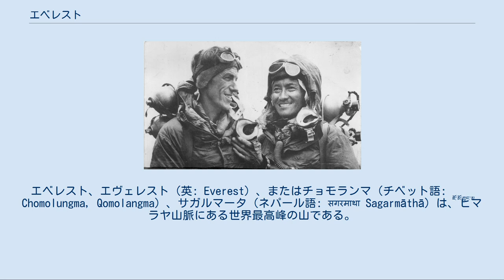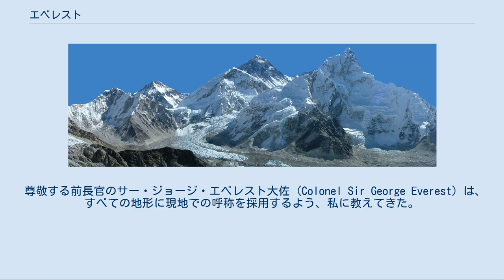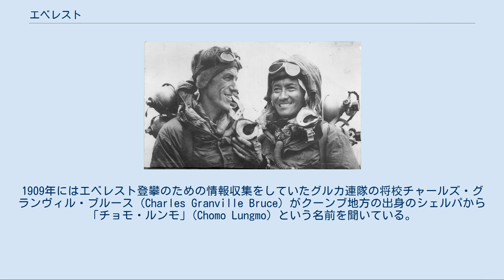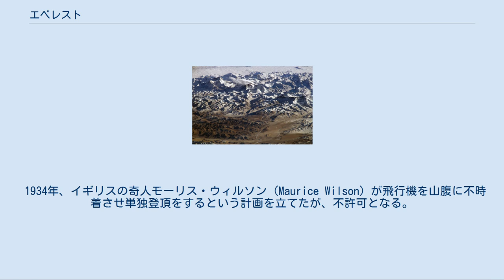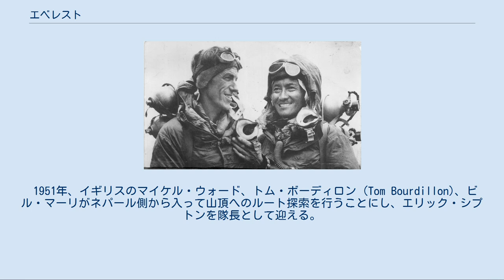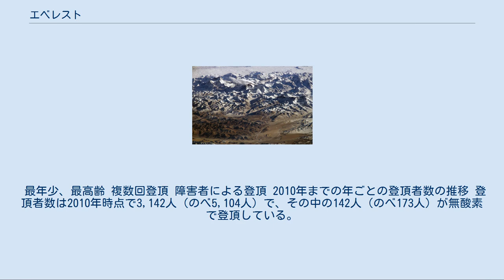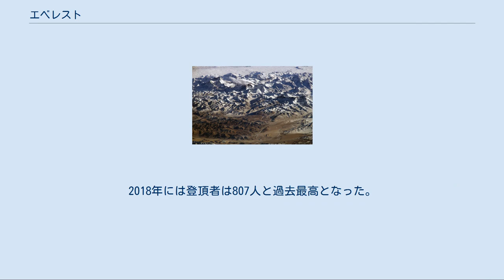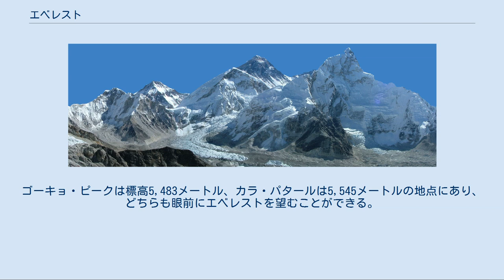エベレスト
中国＝ネパール国境
エベレスト、エヴェレスト（英: Everest）、またはチョモランマ（チベット語: ཇོ་མོ་གླང་མ Chomolungma, Qomolangma）、サガルマータ（ネパール語: सगरमाथा Sagarmāthā）は、ヒマラヤ山脈にある世界最高峰の山である。
 山頂は、ネパールと中国との国境上にある。
 エベレストはインド測量局 (Survey of India) で長官を務めたジョージ・エベレストにちなんで命名された。
 1920年代から長きにわたる挑戦の末、1953年にイギリス探検隊のメンバーでニュージーランド出身の登山家であるエドモンド・ヒラリーとネパール出身のシェルパであるテンジン・ノルゲイによって初登頂がなされた。
 エベレストの標高については諸説あり、1954年にインド測量局が周辺12か所で測定し、その結果を平均して得られた8,848メートルという数値が長年一般に認められてきた。
1999年、全米地理学協会はGPSによる測定値が8,850メートルだったと発表した。
2020年、中国・ネパールは合同で北斗とGPSによる測定値が従来の測定値より僅かに高い8848.86メートルであったと発表した。
厳密には地殻変動などの影響によって標高は年々変動していると考えられている。
 エベレストの南麓に位置するネパールのサガルマータ国立公園はユネスコの世界遺産に登録されている。
 ジョージ・エベレスト 現在、エベレストはネパールでは「サガルマータ (सगरमाथा Sagarmatha)」、中国のチベット地区やチベット人では「チョモランマ (ཇོ་མོ་གླང་མ་ jo mo glang ma)」、中国では珠穆朗瑪峰 (Zhūmùlǎngmǎ Fēng) または聖母峰 (Shèngmǔ Fēng) と呼ばれている。
 エベレストの存在が初めて文献上にあらわれたのは1717年、康熙帝の命令を受けてイエズス会士ジャン・バティスト・レジス (Jean-Baptiste Régis) が『皇與全覧図』と呼ばれる中国地図を作成したときであった。
そのチベット部分、現在のエベレストの位置に山の絵が描かれ「朱母郎馬阿林」（チュムランマアリン）と表記されている。
この地図はレジス神父の故国フランスに送られ、それを受け取った同僚のイエズス会士ジャン＝バティスト・デュ・アルドが地図製作者のジャン・バティスト・ブルギニョン・ダンヴィル (Jean-Baptiste Bourguignon d’Anville) に託し、ダンヴィルによって1735年、『中国新地図集』(Nouvel Atlas de la Chine) として出版された。
ダンヴィルの地図では「チュム・ランクマ」(Tchoumou Lancma) と表記されている。
これがヨーロッパに「チョモランマ」の名称が初めて紹介されたときである。
 イギリス東インド会社は1765年以降、測量局を設けてインド各地の詳細な地図の作成を行っていた。
1815年、ベンガル、ボンベイ、マドラスにあった3つの測量部が統合されてインド測量局が発足。
さらに1818年8月1日にはインド大三角測量部 (The Great Trigonomentrical Survey of India) が別に設けられ、三角測量のエキスパートであるウィリアム・ラムトン (William Lambton) が部長に、28歳の士官候補生ジョージ・エベレストが主任助手に任命された。
1833年に組織改編で大三角測量部がインド測量局の傘下に入り、ラムトンの逝去によってエベレストが第2代測量部長となった。
1830年にはエベレストはインド測量局長官も兼務することになる。
 エベレスト長官はインドの南岸からヒマラヤ山麓までの三角測量を終え、1843年にアンドリュー・スコット・ウォーに長官職を譲って退任した。
ウォー長官の時代にヒマラヤ山脈の山々の計測が行われ、まずカンチェンジュンガが世界最高峰であると考えられた。
しかし、彼らはさらに奥地にある山に興味を持った。
この山は初め「ピークb」(Peak b)、次に「ピークh」(Peak h) のちに「ピーク15」(Peak XV) と呼ばれるようになる。
インド測量局の主任測量士でデヘラードゥーンに駐在していたラーダナート・シクダール (Radhanath Sic...